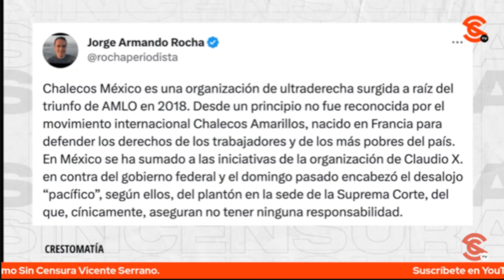DESASTROSO LEGADO DE ENRIQUE GRAUE AL FRENTE DE LA UNAM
El periodista y politólogo, Jorge Armando Rocha a tuittazos nos comparte parte del desastroso legado que deja el Rector de la UNAM Enrique Graue.